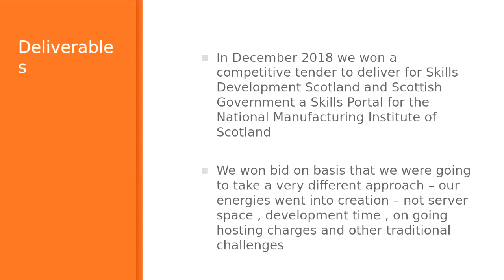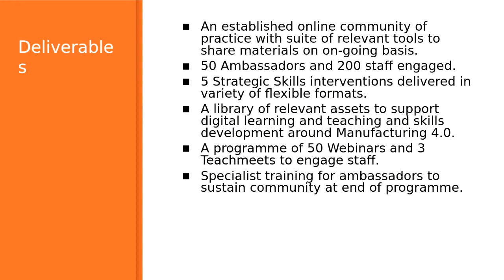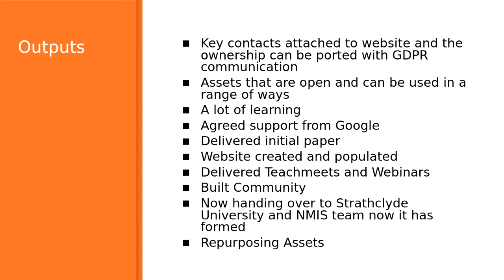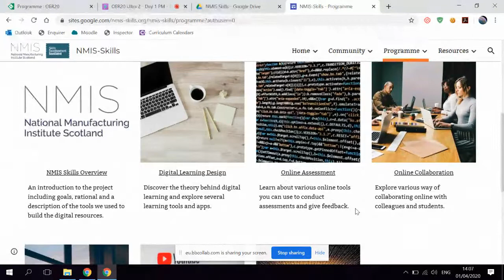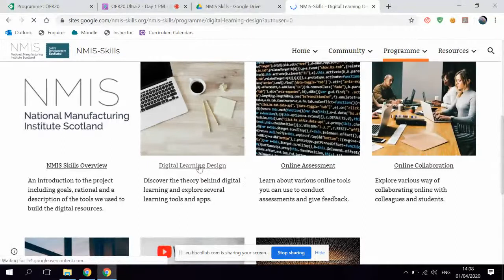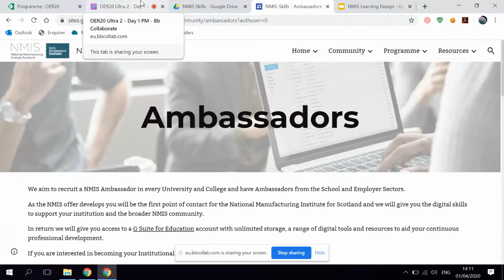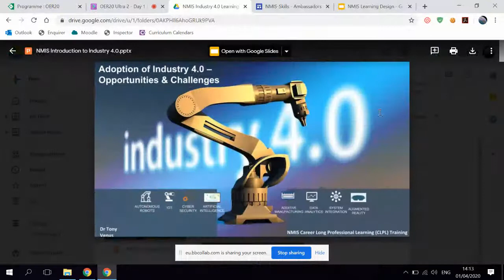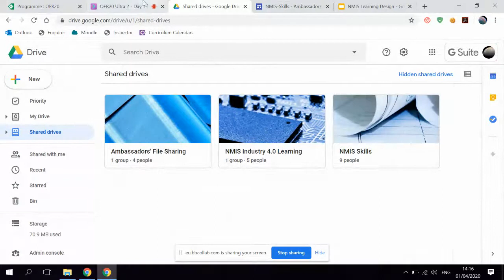OER20: Open Platforms for Online Education Communities with Google [O-099]